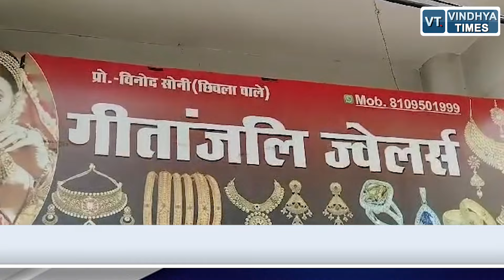रीवा में इस तरह से किया जा रहा ऑनलाइन फ्रॉड,कहीं आप भी ना हो जाए शिकार, देखिए यह खबर